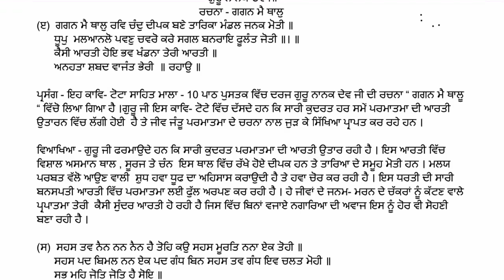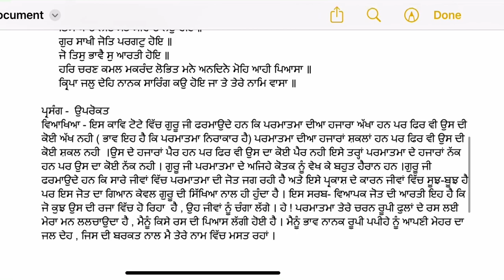EP-2 GEN PUNJABI CLASS-10 ਗੁਰਮਤਿ ਕਾਵਿ ਰਚਨਾ “ ਗਗਨ ਮੈ ਥਾਲੂ “ ਸ੍ਰੀ ਗੁਰੂ ਨਾਨਕ ਦੇਵ ਜੀ